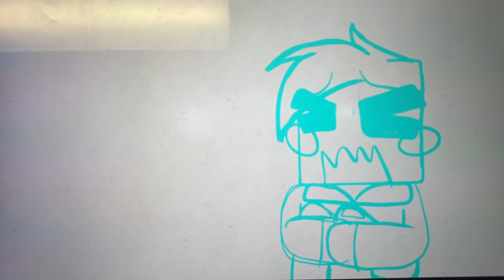Jsab vines (not finished)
Hey everyone it’s been awhile since I drew Jsab characters in vines so I hope u all enjoy this